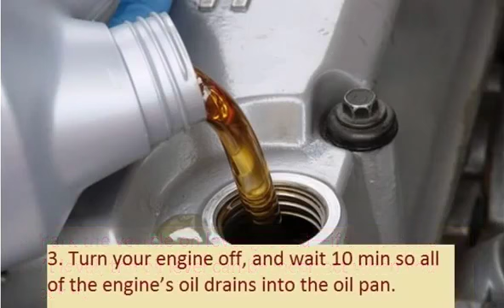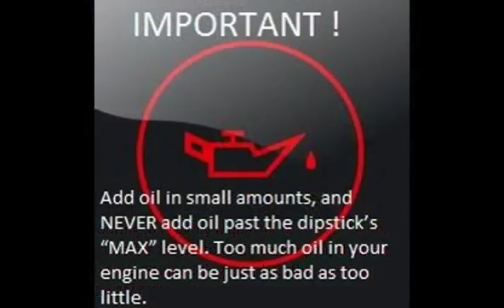BMW 316 325 E30 1988 08 1990 11 How to add motor oil